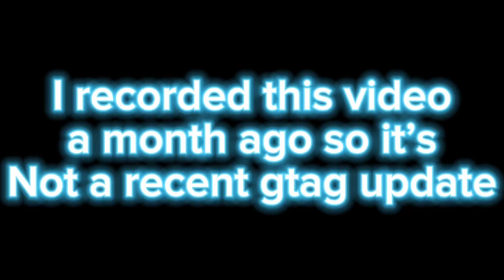Voice trolling in gorilla tag (old video)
so funty I released a video from like a month ago